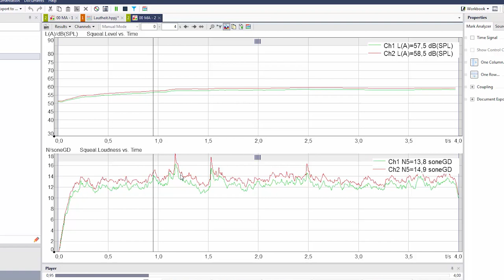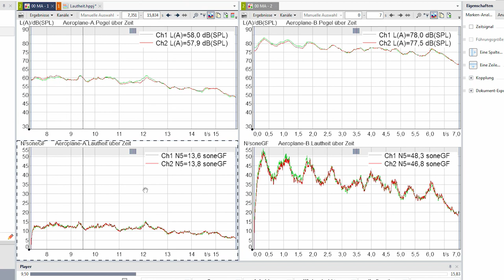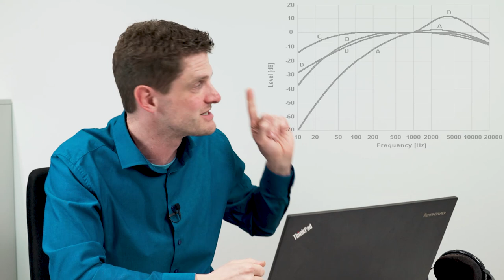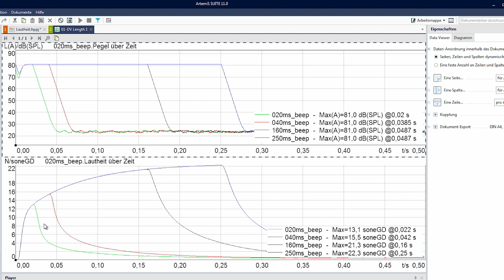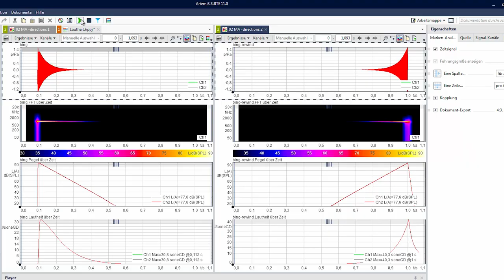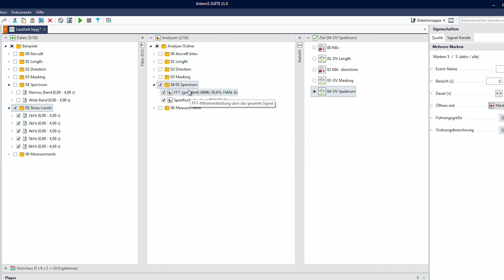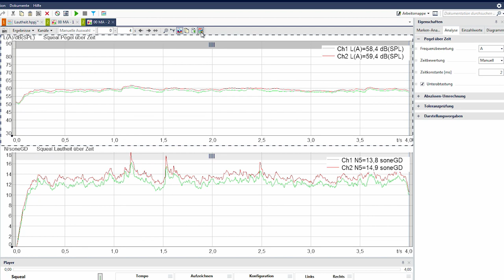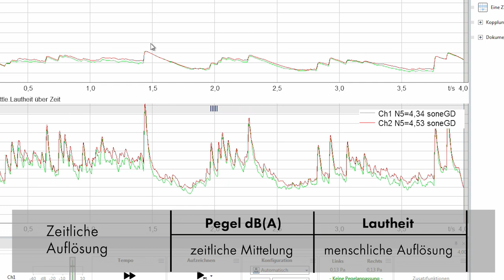Schalldruckpegel dB(A) oder Lautheit - Die beste Analyse für meine Akustikmessungen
Eine gute Analyse ist der Schlüssel, wenn es an das Vergleichen von verschiedenen Messungen mit der Frage geht, welches Geräusch ist lauter?
Doch was ist die beste Analyse für diese Akustik Messapplikation?

In diesem Tutorial stellen wir zwei akustische Analysen vor:
 * Schalldruckpegel dB(A)
 * Lautheit  sone

Wir vergleichen die Leistungsfähigkeit im Hinblick auf die folgenden Aspekte:

* Skalierung                                         0:57
* Frequenzgewichtung (A B C D)     3:34
* Zeitliches Einschwingverhalten    7:26
* Maskierungseffekt                        10:32
* Frequenzauflösung                       12:32
* Genauigkeitsgrad                          13:16
* Zeitauflösung                                 14:44

Zusammenfassung                         17:55